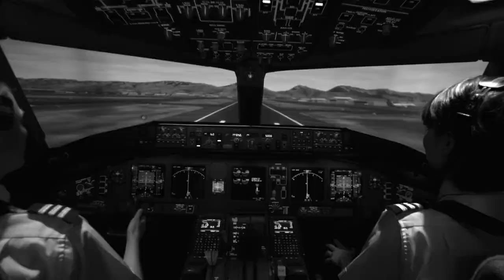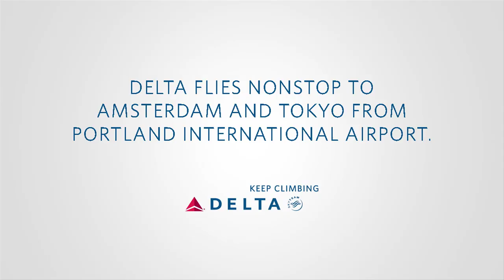Delta Keep Climbing: Lift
Delta is committed to facing the daily challenges of making flying better--one passenger, one flight, one bag at a time. Our latest commercial features the more than 75,000 employees who proudly represent Delta and remain committed to making flying better for you. We know there are challenges, but together we're Building a Better Airline, Not Just a Bigger One.

Video used with permission from Delta Air Lines and Wieden+Kennedy